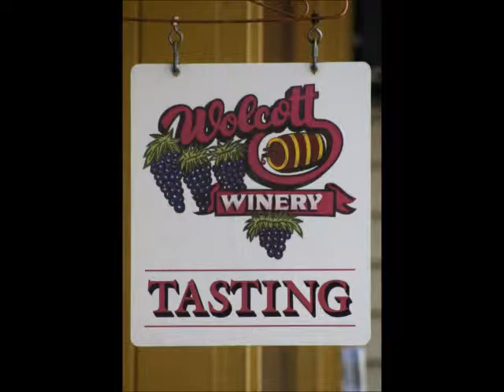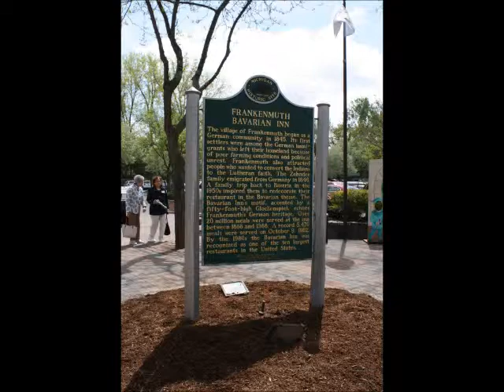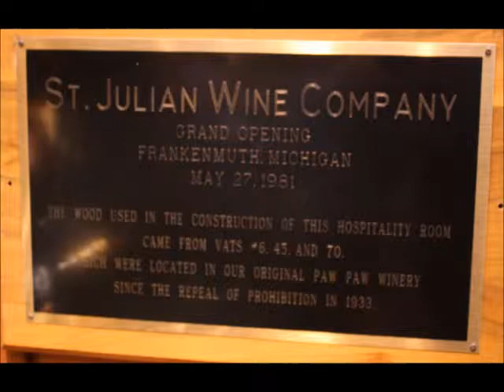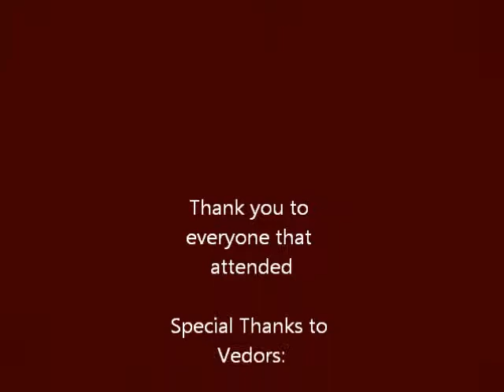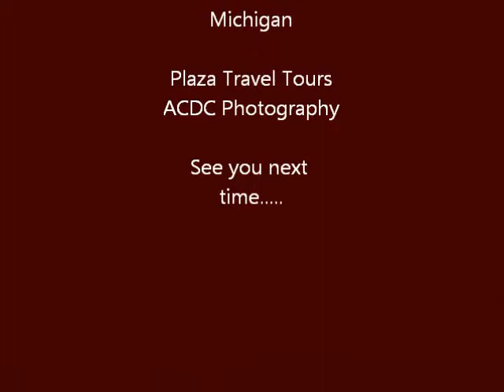Wine tasting 2013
Frankenmuth wine tasting tour